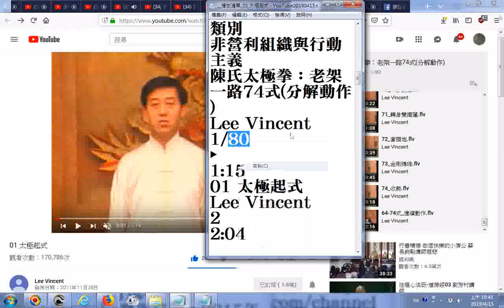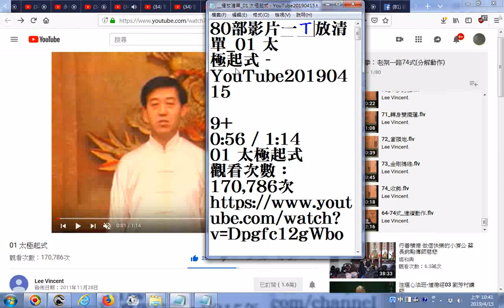80部影片依序 播放清單 01 太極起式 YouTube20190415